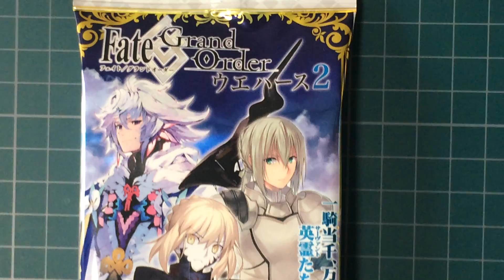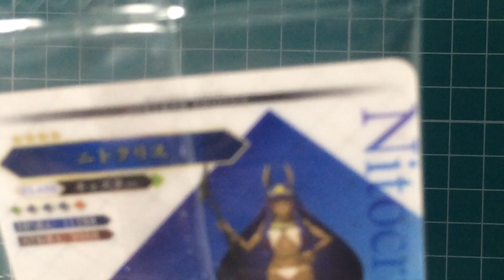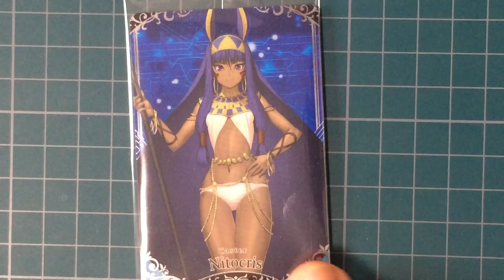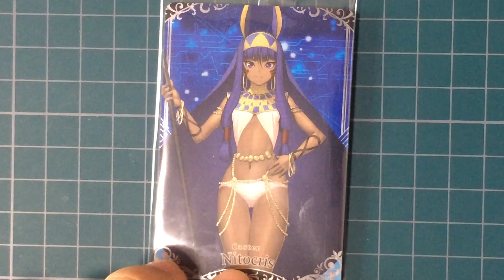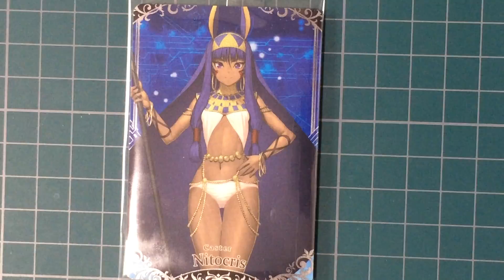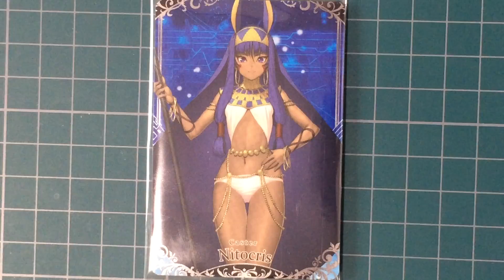【Fate/Grand Orderウエハース2】今日はなんやろか？30日目(開封 Fate Fate/Grand Order FGO マフィア梶田)